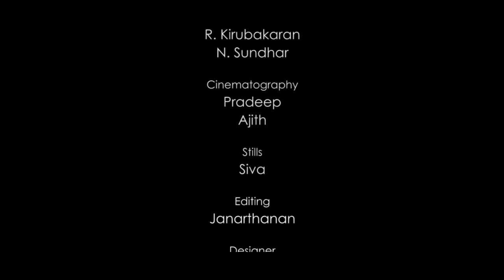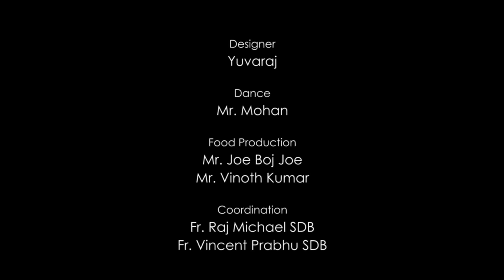Neer Nilam Katru | AAM CREATIONS | Fr. Raj Michael SDB | A Folk Dance | Album:Pallikoodam vaa Thozha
Song: Neer Nilam Katru
Singers : Ranjith &  Deepika
Lyrics: Fr. Edward Michael SDB
Music Orchestration: X. Paulraj
Sound Engineer: John nirmal

Producer : Fr. Raj Michael SDB

Direction: T. M. Prabhakaran
DOP : Pradeep, Ajith
Choreography: Mr.Mohan
Editor : Janarthanan
Stills: Siva
Designer : Yuvaraj
Assistant Director: Br. Arun Raj SDB
Creative Head:Fr. Francis XavierSDB
Dance
Mr. Mohan
T. Santhiya
K. Keerthana
K. Sulochana
J. Sanjana
R. Vanishri
R. Divya
K. Kailisha
V. Vandana
N. Harishri
A. Nandhini
M. Bavatharani
S. Nisha
S. Agalya
N. Sanjay
A Dinesh Kumar
S. Praveen
R. Kirubakaran
N. Sudhakar

Production: AAM Creations